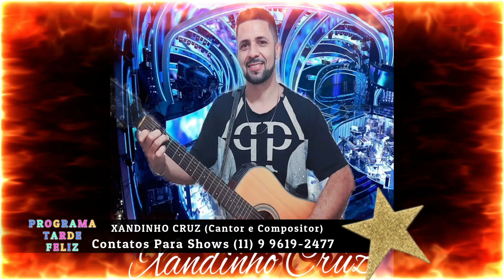XANDINHO CRUZ NO PROGRAMA TARDE FELIZ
XANDINHO CRUZ